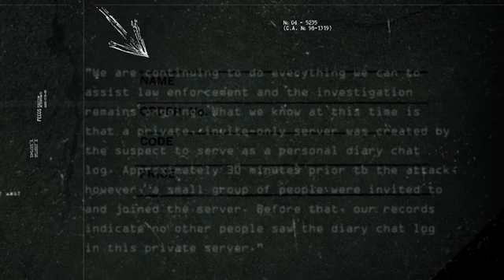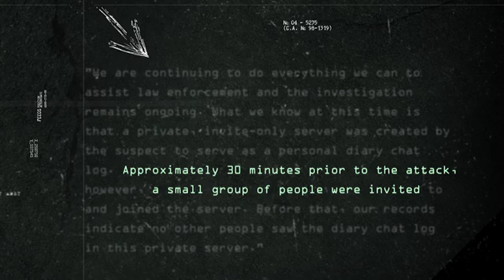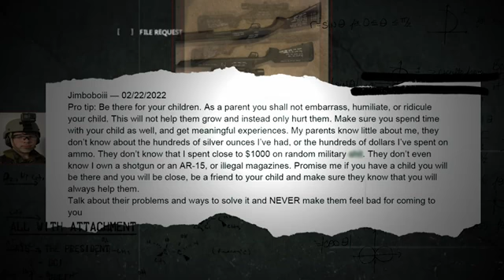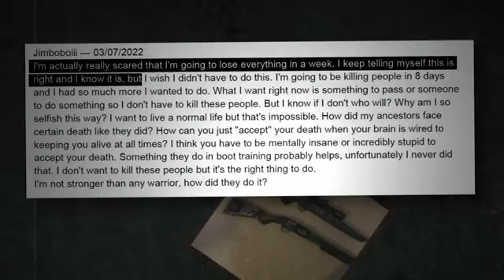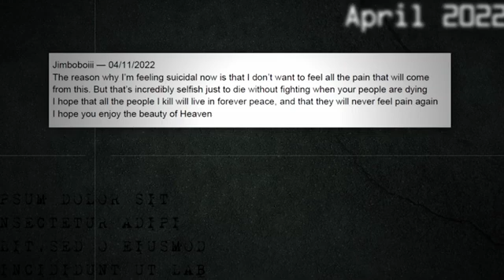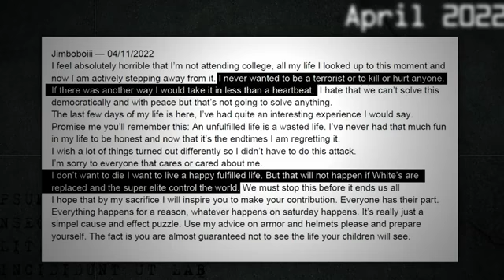The Buffalo Mass Shooter. The Investigation.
By WIVBTV
THANKS FOR ANY SUPPORT.
PEACE & BLESSINGS.